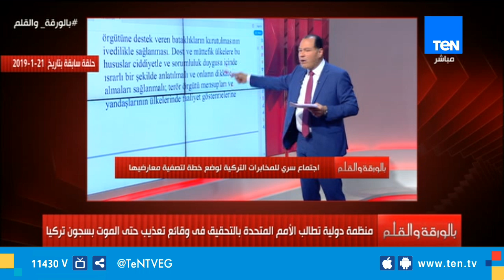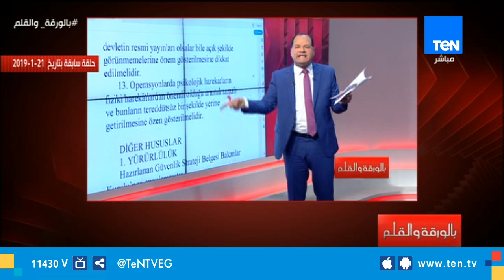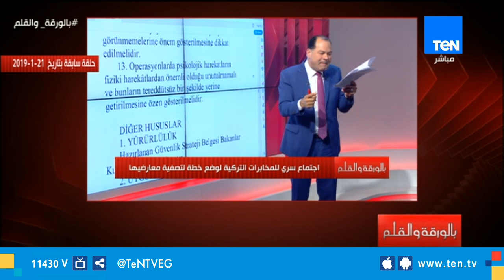الديهي: منظمة دولية تطالب بالأمم المتحدة بالتحقيق في وقائع تعذيب حتى الموت بسجون تركيا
قال الإعلامي نشأت الديهي، خلال برنامجه بالورقة_والقلم، أن هناك منظمة دولية تطالب بالأمم المتحدة بالتحقيق في وقائع تعذيب حتى الموت بسجون تركيا
تابعوا قناة Ten TV على مواقع التواصل الاجتماعي: